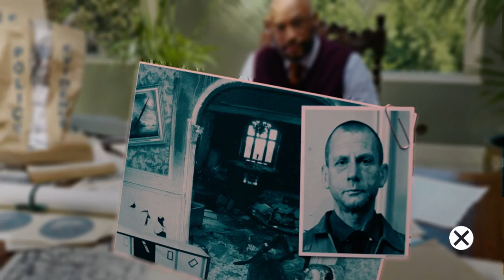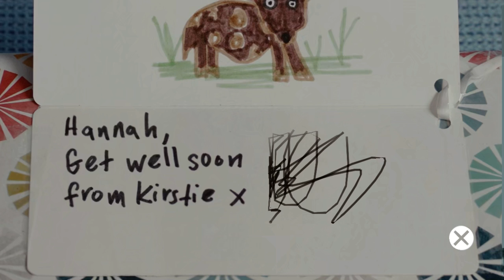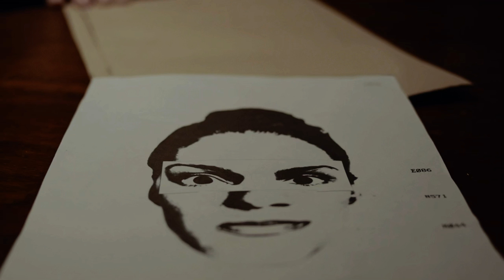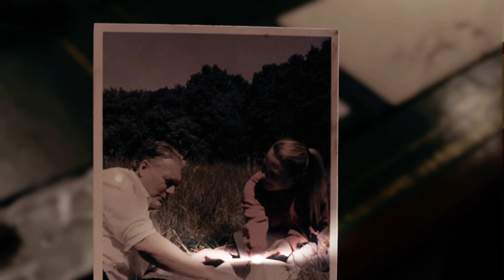Erica (Interaction movie game) Gameplay Part 6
The game stars Holly Earl as Erica Mason, a young woman grappling with nightmares from her childhood and trying to unravel the truth of her family's occult past. The narrative begins with Erica reliving her father's murder and attempting to identify his killer from these visions. When she receives a severed hand in the mail from a mysterious sender, Erica makes contact with the police and returns temporarily to Delphi House, an asylum with which her parents worked when they were alive. There, she meets people from her father's past, as well as several young women staying at Delphi House, and begins to unravel the mystery behind Delphi House, her father's killing, and a mysterious symbol which appears throughout the game.